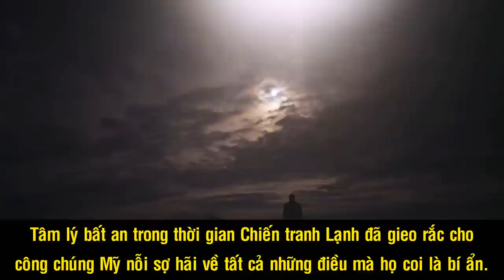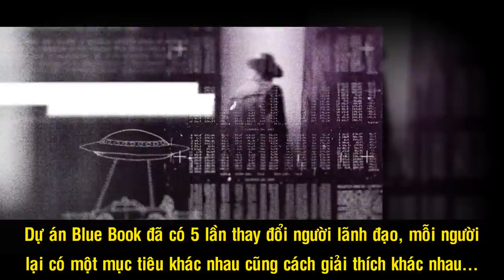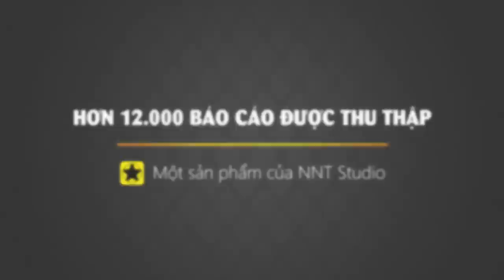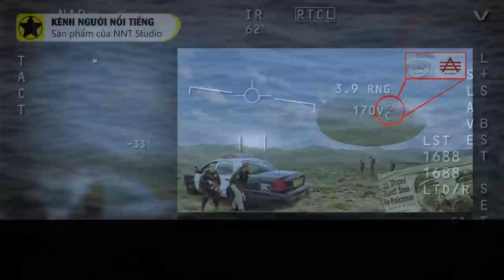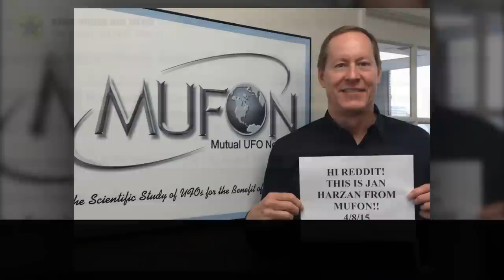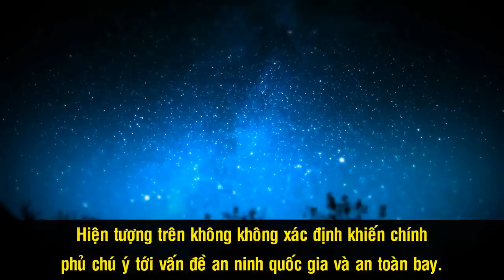Blue Book - Dự Án Điều Tra UFO Đầy Tham Vọng Của Mỹ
Những năm 50, 60 của thế kỷ trước, trước thông tin có nhiều vật thể bay không xác định (UFO) xuất hiện trên bầu trời, Chính phủ Mỹ đã thiết lập một chương trình bí mật mang tên Dự án Blue Book với mục đích điều tra những hiện tượng không giải thích về UFO. Sau đó, hàng chục nghìn báo cáo đã được thu thập, tuy nhiên kết quả cuối cùng vẫn không như mong đợi.

Nguồn: genk.vn, cand.com.vn, kienthuc.net.vn, khoahoc.tv, vi.wikipedia.org, soha.vn